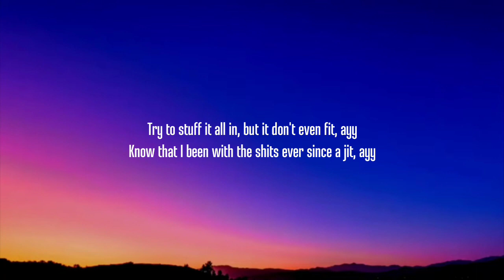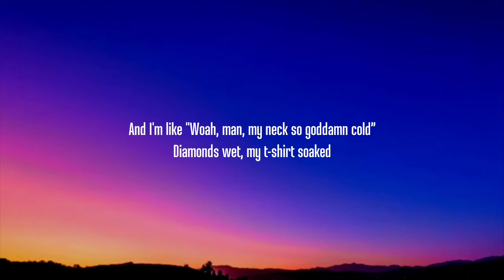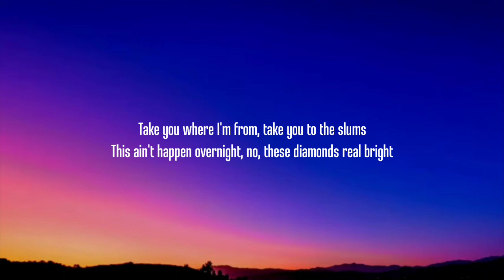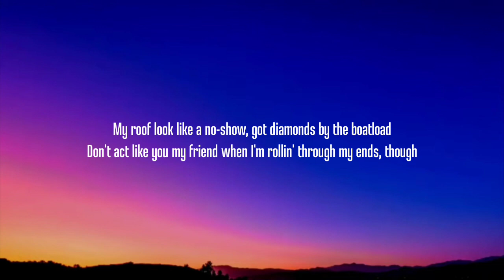Post Malone - Psycho (Lyrics) ft. Ty Dolla $ign